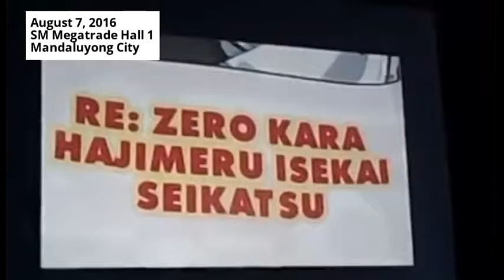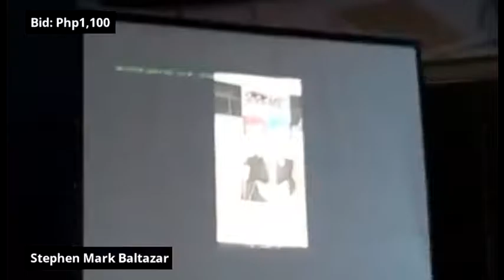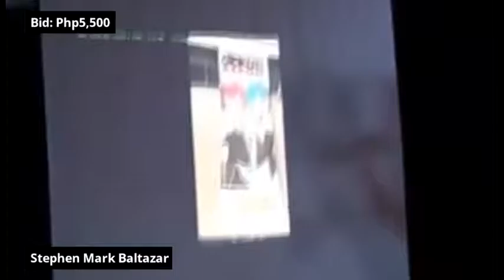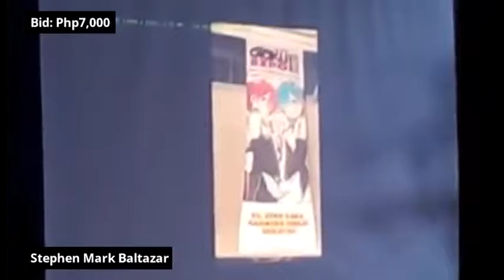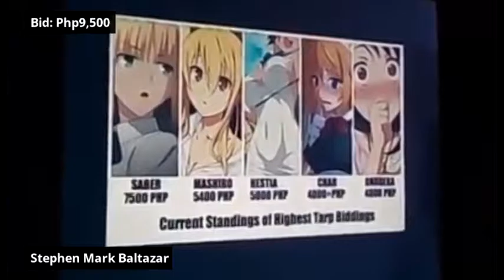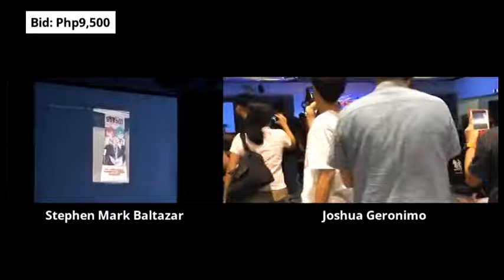Otaku Expo Reload 2016: 9500 Blow-by-Blow [Jay Agonoy / keepsakes.]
I mashed up two videos I shared on Facebook, and this is what happened. Editing done in three hours or so.